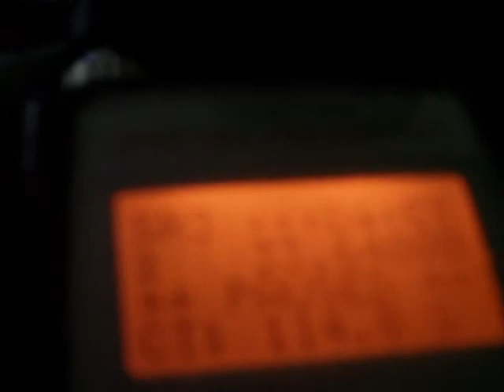33.640 MHz 114.8Hz PL DX